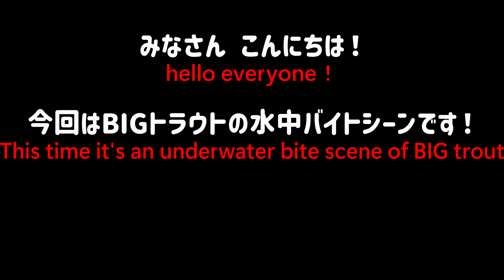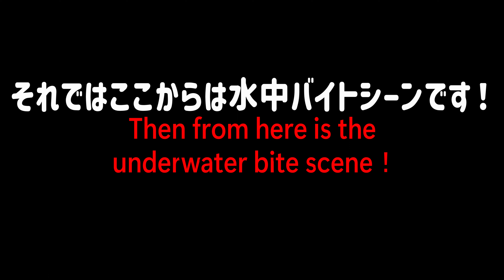【希少】BIGトラウト水中バイトシーン[Rare] BIG trout underwater bite scene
開発中のルアーの水中バイトシーンです